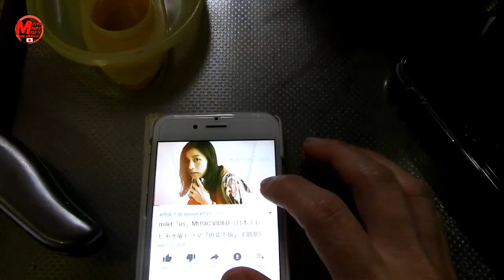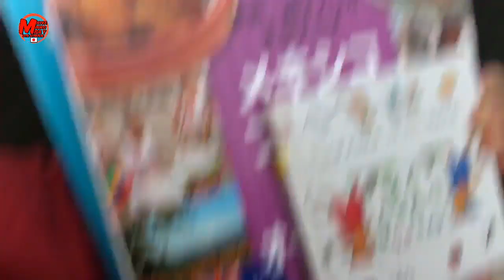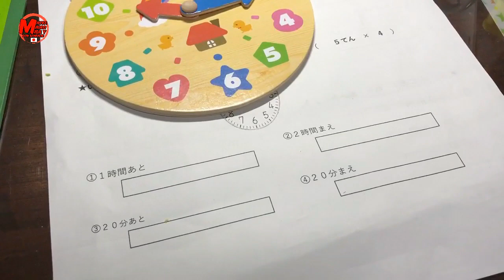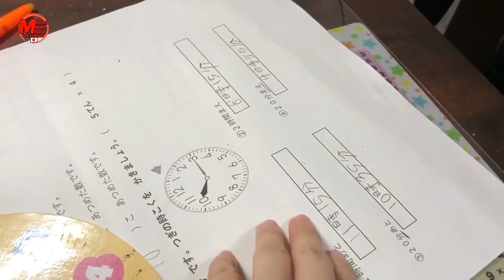Mauro tiene un problema visual+la cultura de comer verdura+leer reloj+videovlogjapon